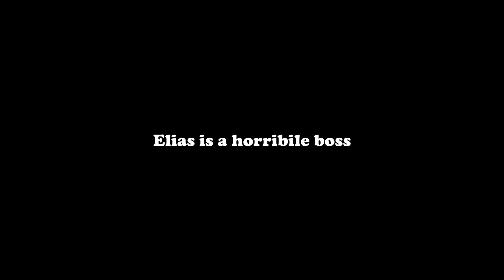The Magnus Archives ||「AMV」|| 9 to 5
Vague vague vaguee spoilers for Season 5!

I reallly wish I could've finished this but I lost a lot of motivations;; Thought I might as well post it before the season ends though @_@. Gosh, it's been a while since I posted something like this, huh lol

Song: Dolly Parton - 9 to 5
Programs:  Paint Tool Sai || Sony Vegas
Content: Rusty Quill - The Magnus Archives